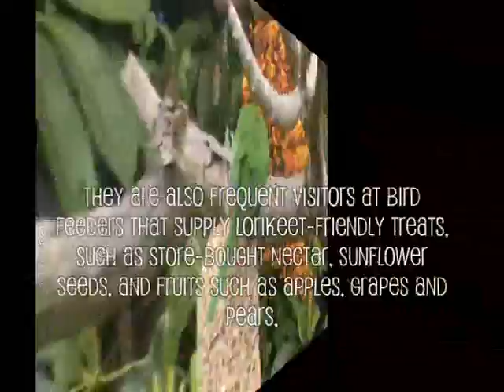Birds in my garden - backyard rainbow lorikeet and dove_0001.wmv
Birds in my garden - Backyard bliss, by Karyne Ang. This is a video shot from my backyard garden of a lovely rainbow lorikeet feeding on some hanging bird seed. It is accompanied by a very pensive turtle dove perched on our frangipani tree. The video is accompanied by the song 'When you're smiling' sung by Michael Buble. It suits the mood of the occasion as I smiled when I watched the 2 birds in my backyard.